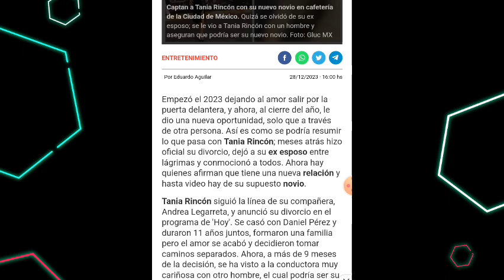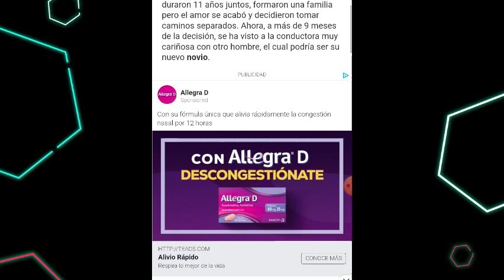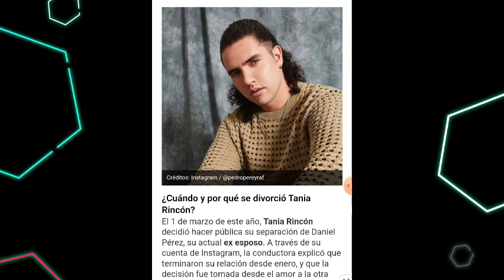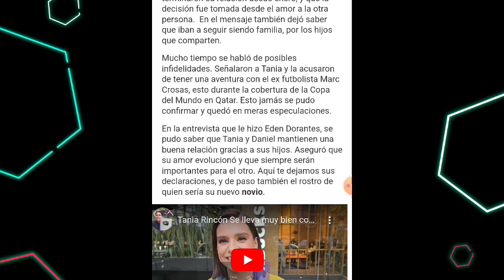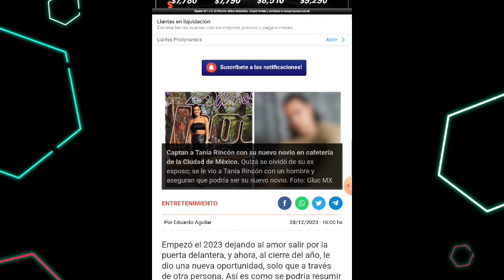YA OLVIDÓ A SU EX ESPOSO... ÉL ES EL NUEVO NOVIO DE TANIA RINCÓN